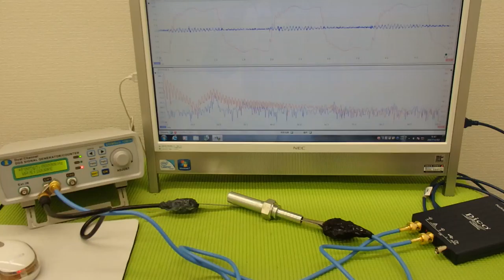超音波プローブの発振制御による表面検査技術 Supersonic wave